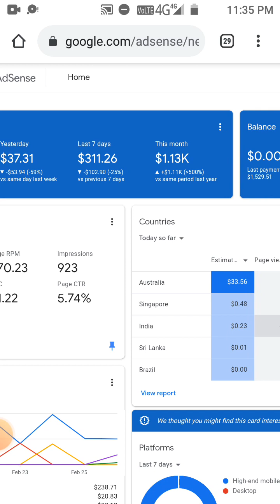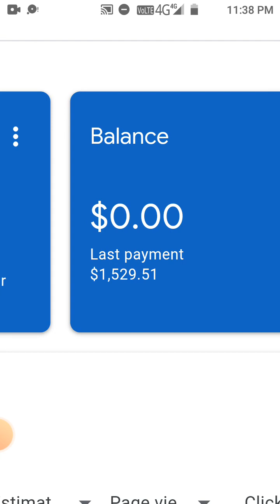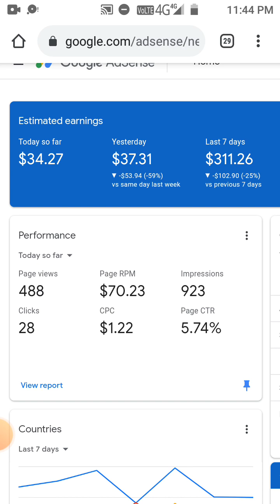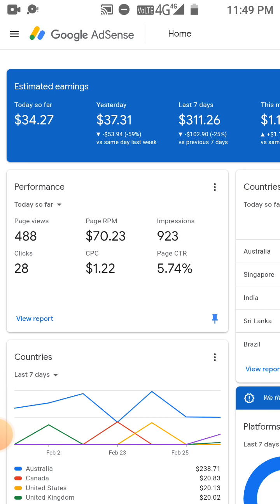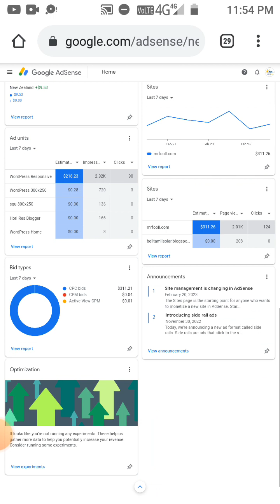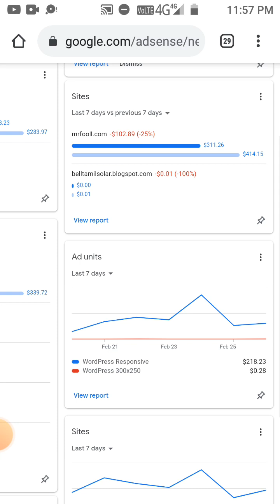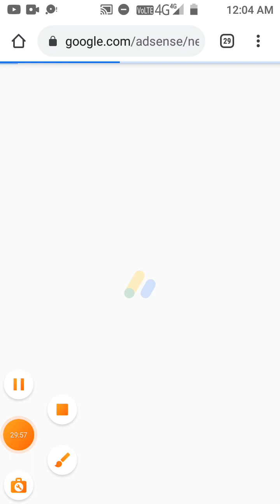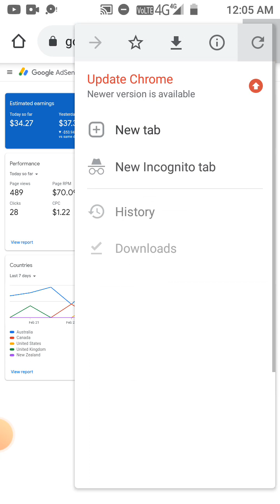Google AdSense loading Method Full Course Tamil | 10+ AdSense Loading Method | High $999 CPC Tricks